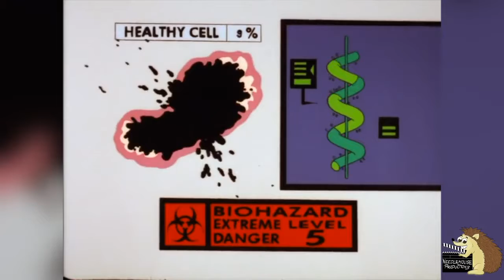5 MOST INSANE DEATHS In Batman Beyond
Crazy insane deaths in batman beyond!